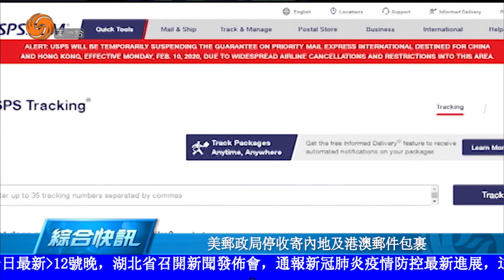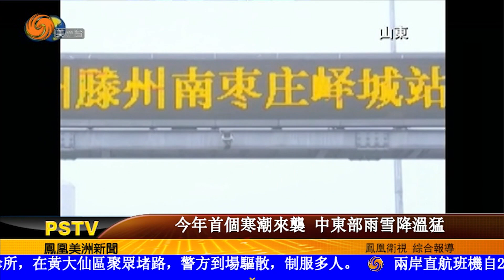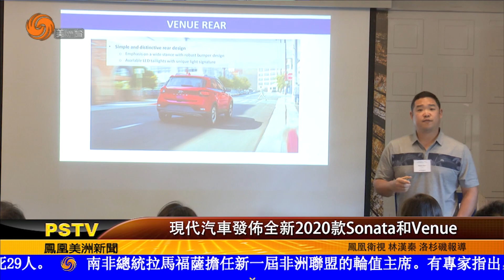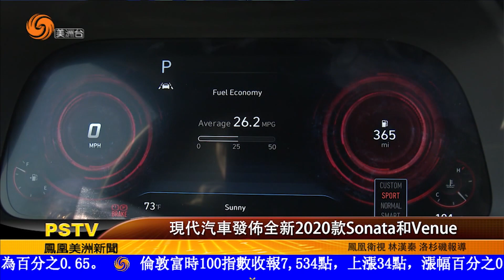0212 美洲新聞